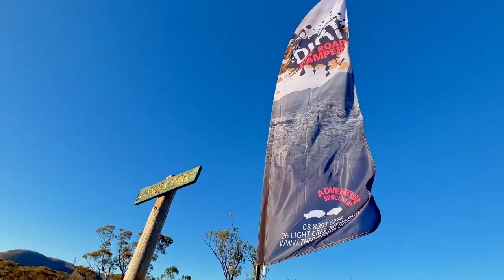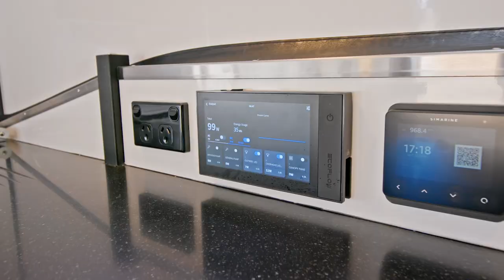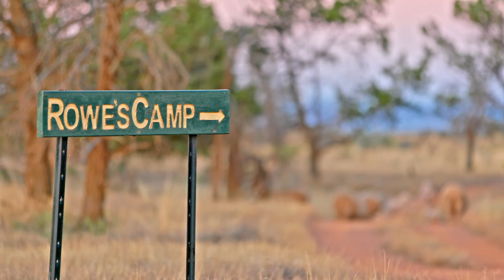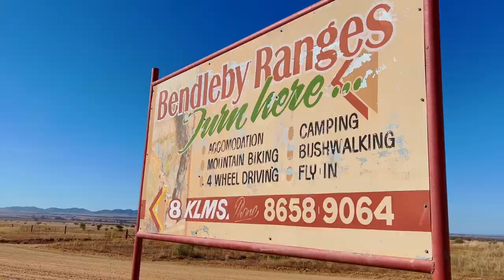Dirt Off Road Campers Owners Muster 2023 @ Bendleby Ranges FULL VERSION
Every Anzac Day long weekend we invite our customers to our annual Dirt Off Road Campers Owners Muster with your hosts Anita and Mike Pavey.
Every year we camp at a different remote location in SA, where our customers get to meet like minded people, share modifications, get ideas on camping location, camping tips, but mostly to enjoy a relaxing weekend away with your new camper. A few years ago we had a film crew join us to document the weekend, to totally get a feel of what The Dirt ORC Owners Musters are really like, view video

This time we’ve really changed things up, with a few more fun filled activities like exhilarating 4WDing, Sunset Ridge lookout, Bush Walking, check out other campers owners setups, participate in our Dirt Damper cook off, join in our chat with Kylie and Charlie Luckraft of Bendleby Ranges, wear your loudest shirt competition, Bocce Ball, Light Painting and not forgetting nightly Happy Hours around the campfire, or just relax and unwind around camp.

Next year is The Dirt Off Road Campers 10 Years Anniversary, so the Owners Muster will be bigger and better than before.

How do you get to be apart of this? you need to have purchased an off road camper from The Dirt Off Road Campers in Mount Barker South Australia, check out our range of premium built, Australian Made off road campers